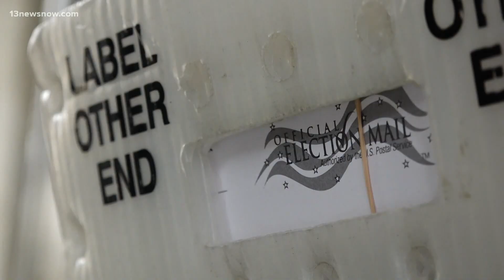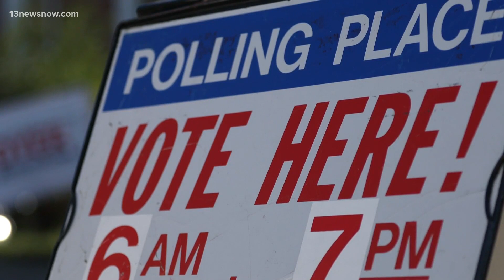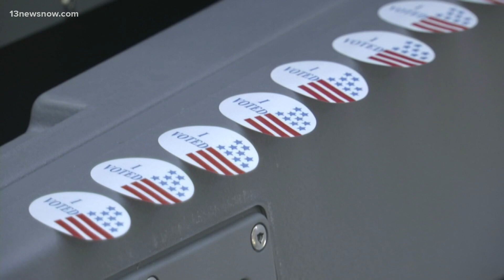Virginia Beach to appeal voting system ruling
Virginia Beach will appeal a federal ruling, saying the city's at-large voting system discriminates against people of color. The judge's decision came down in April, more than three years after a Virginia Beach woman filed the lawsuit. Eugene Daniel spoke with her along with one councilman, who questions the city's decision to appeal.